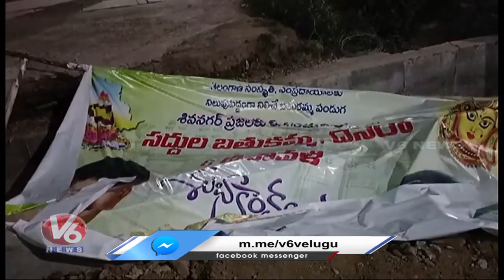Flexi Controversy In Bathukamma And Dasara Utsav Committee | Warangal | V6 News